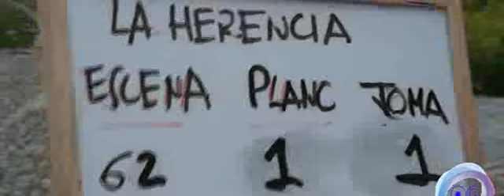Reportaje Curso Cortometraje Experiencias Creativas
Reportaje creado y emitido por Onda Castilblanco TV, Televisión Local de Castilblanco de los Arroyos.